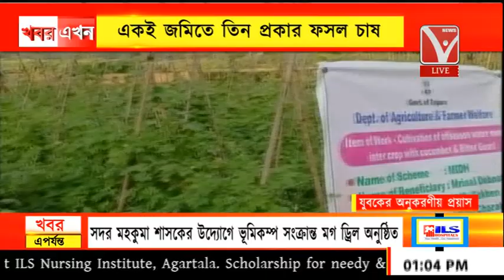শিক্ষিত যুবকের অনুকরণীয় প্রয়াস, একই জমিতে তিন প্রকার ফসল চাষ